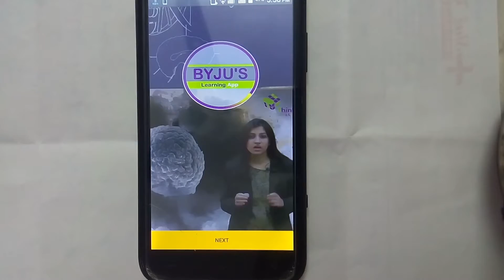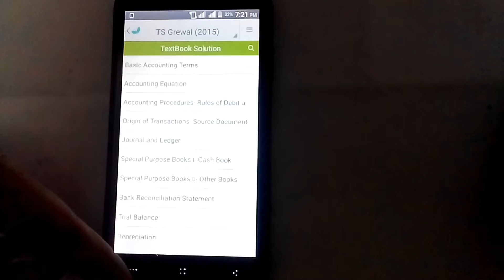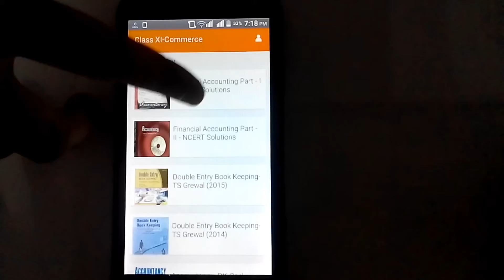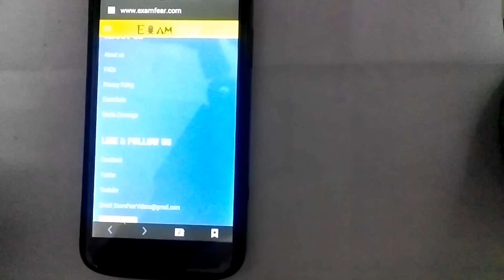[ENGLISH] Exams! |Best Educational Apps/Websites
Hey Guys.
In this video we will get to know about some awesome Educational apps that will help you in achieving good grades.
1.Byju's Learning App
2.Meritnation
3.Meritnation NCERT solutions